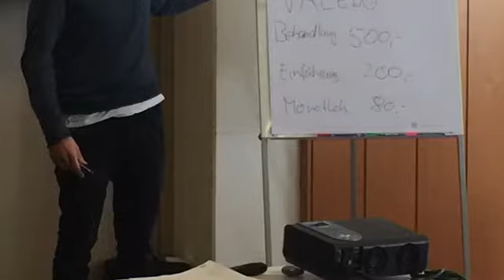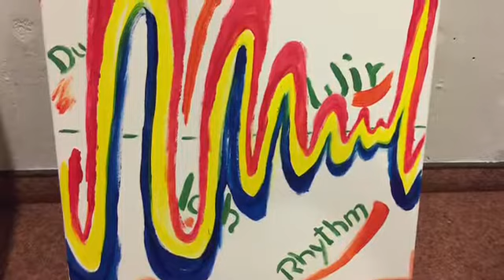Dozententreffen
Verbundenheit und Kollegialität